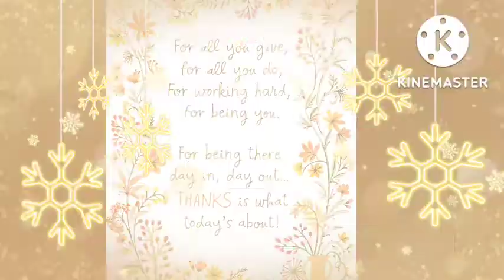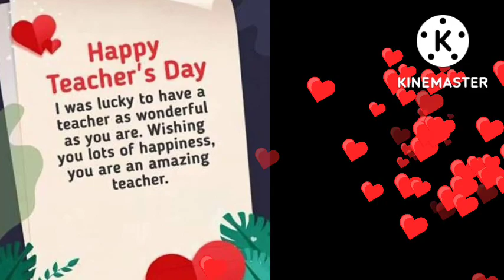Aking Guro, Aking Bayani | Tribute to Teachers | Happy Teacher's Day!